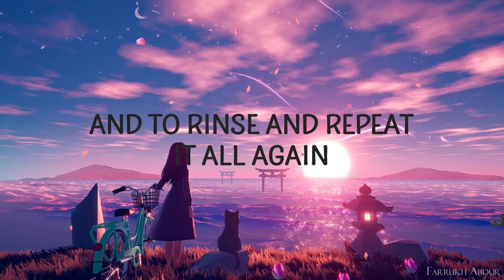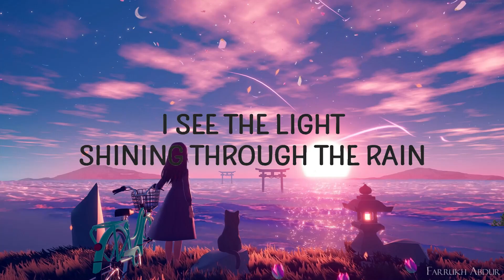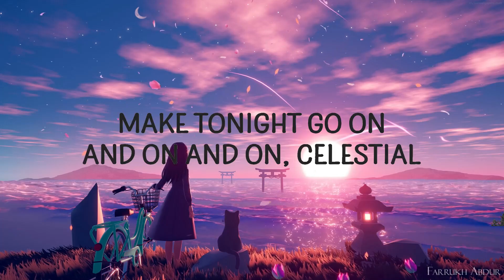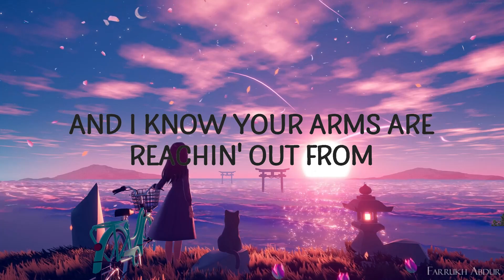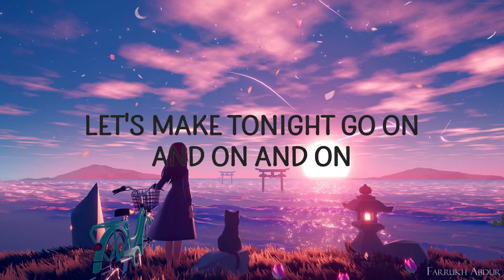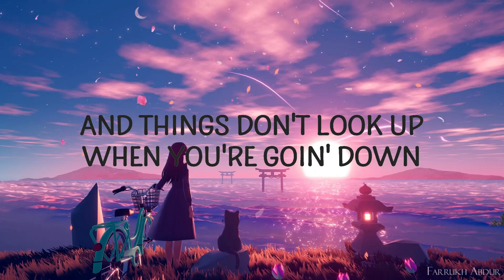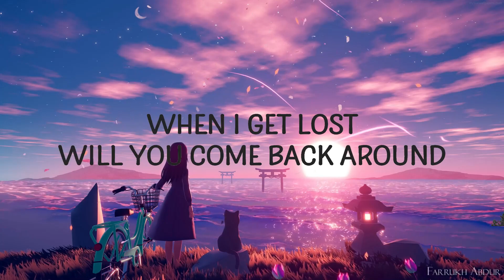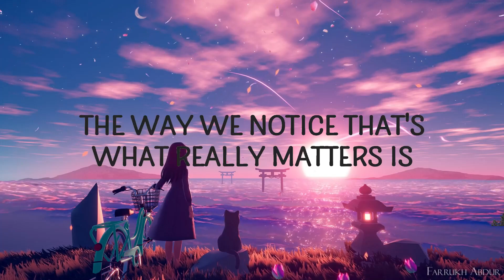Ed Sheeran, Pokémon - Celestial (Lyrics) |Top Version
Celestial by Ed Sheeran with lyrics
You make me feel like i'm drunk on stars

Celestial Lyrics
[Verse 1]
You see tonight it could go either way
Hearts balanced on a razor blade
We are designed to yêu and break
And to rinse and repeat it all again

[Pre-Chorus]
I get stuck when the world's too loud
And things don't look up when you're goin down
I know your arms are reachin out
From somewhere beyond the clouds

[Chorus]
Like my troubled heart is a million miles away
Like I'm drunk on stars and we're dancing out in the space
Celestial

[Verse 2]
I see the light shining through the rain
A thousand colours in a brighter shadе
Needed to rise from the lowest place
There's silver lining that surrounds the grey

[Pre-Chorus]
When I get lost will you come back around
Things don't look up when you're going down
I know your arms they are reaching out

[Chorus]
Celestial

[Bridge]
We were made to be nothing more than this
Finding magic in all the smallest things
The way we notice that's what really matters
Let's make tonight go on and on and on

[Chorus]
Celestial ohh

[Outro]
We were made to be nothin' more than this
The way we notice that's what really matters is
Make tonight go on and on and on
Celestial

Popular song Celestial went viral and still trending!